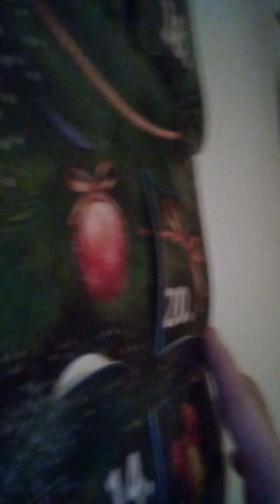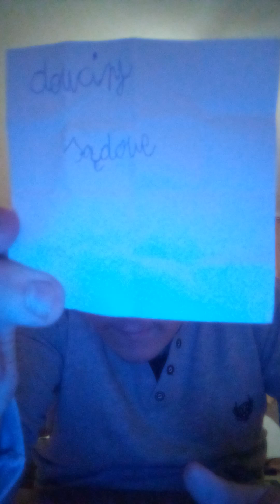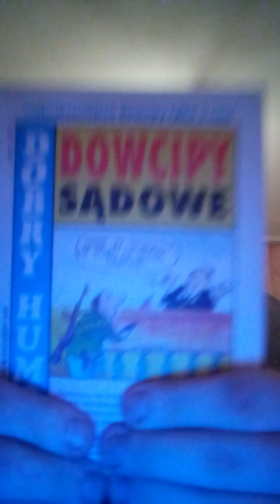VLOGMAS Z 05.12.2022 CZYLI TEST SMAKU DWÓCH HERBAT Z SOBOTY I NIEDZIELI. TEN VLOGMAS - KONIEC OPIS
zawsze to jest ostatnie słowo które zacząłem mówić ale przerwało

dziękuję za oglądanie i czekajcie już na 6 vlogmas trzymajcie się do jutra